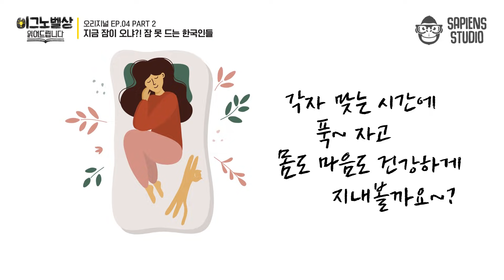사람마다 다른 수면시간! 나는 몇 시간 자면 될까? [이그노벨상읽어드립니다 EP.04-2] | 김경일 교수&김태훈 교수&이윤형 교수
삶을 발전시키는 엉뚱한 상상력에 수여하는 〈이그노벨상〉에 대한 이야기!
〈이그노벨상읽어드립니다〉 EP.04-2